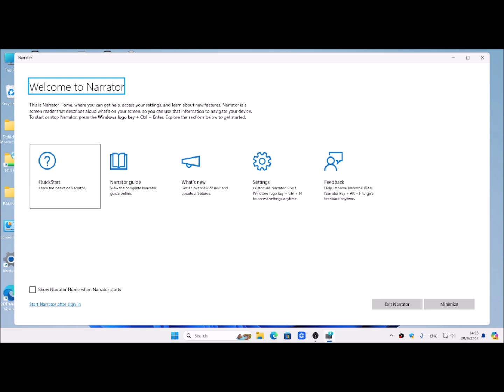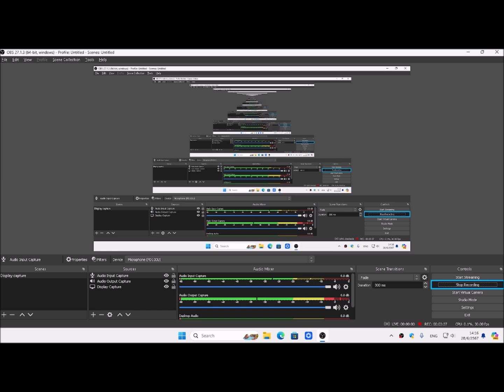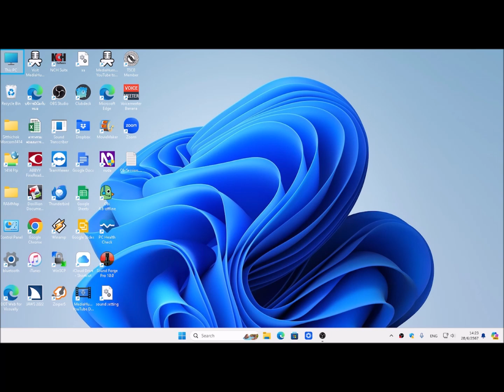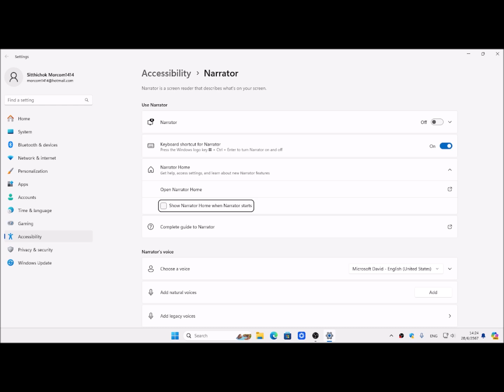เกร็ดน่ารู้สำหรับ Narrator บน Windows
มีการตั้งค่าที่น่าสนใจ และคำสั่งลัดเพื่อเข้าการตั้งค่า Narrator ได้รวดเร็วขึ้น มาเรียนรู้ไปกับบริการหมอคอม